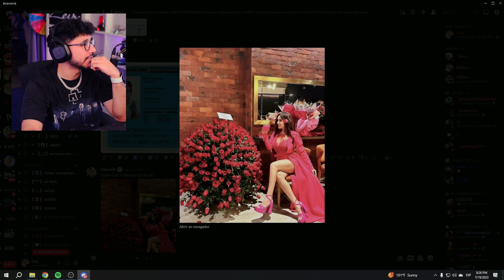Zeein pregunta quien le habrá mandado🌹a